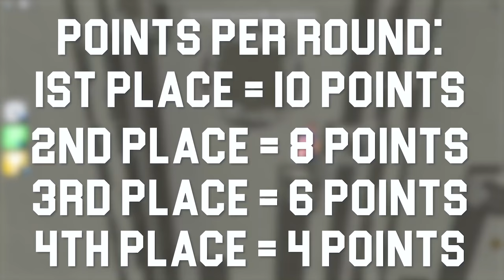K-City Sports Gaming Family Battle 4: ROBLOX Mini Games Edition! K-CITY